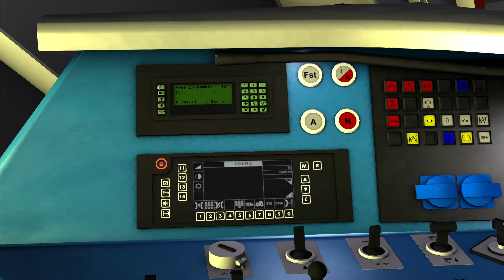TSC #190 | CityJetXpress 1 (6125) In der Dämmerung nach Kufstein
Am Innsbrucker Hautpbahnhof übernehmen wir heute den 4748 der seit einiger Zeit in Tirol verkehrt. Besonders ist er da er speziell auf Tirol abgestimmt wurde. Außerdem besteht er aus einen Wagen mehr als die 4744/4746. Auf der Fahrt nach Kufstein halten wir in Rum, Jennbach, Wörgl Hbf und Schaftenau bevor wir um 18:27 in Kufstein enden.

𝒆𝒖𝒆𝒓 𝑴𝒂𝒓𝒌𝒖𝒔